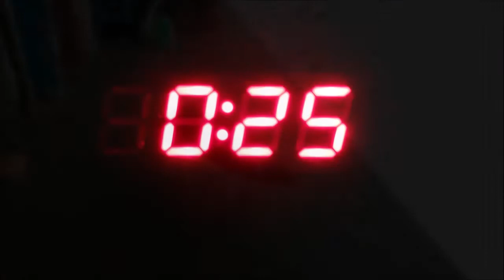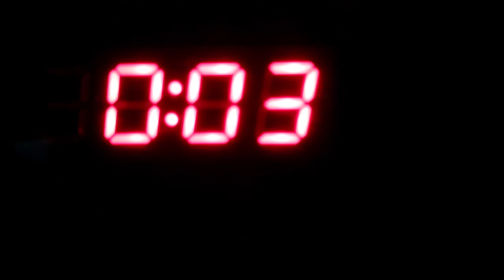Nico Cagnolo - Misirlou Cover - Cumbia Dura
@cuarentena@cumbia@pelis@guitarra&bajo@calera@piparaparapou